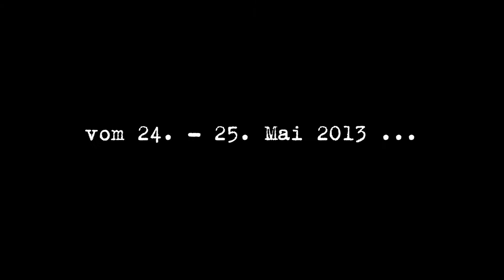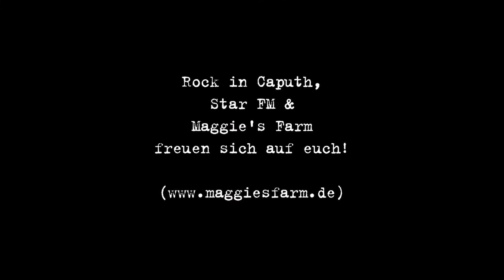Maggie's Farm - Rock in Caputh 2013 (Videobotschaft)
Maggies Farm freut sich auf Rock in Caputh 2013!